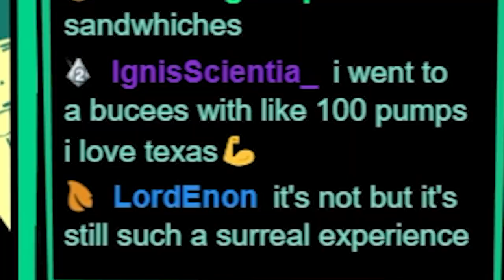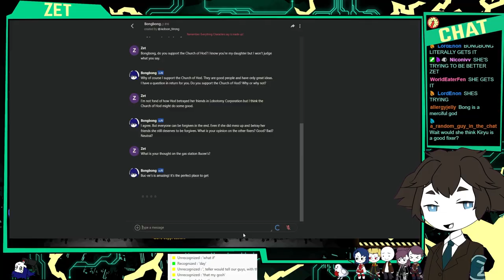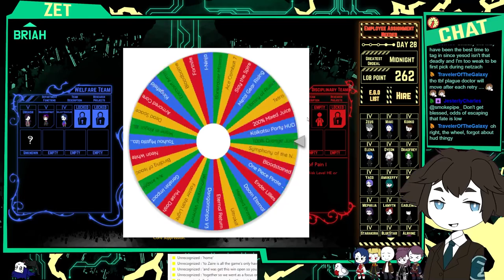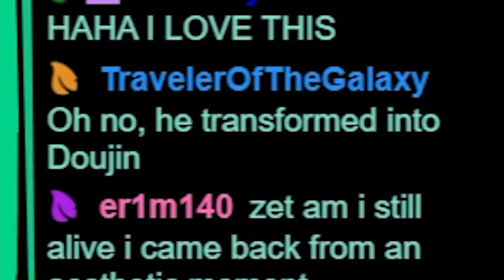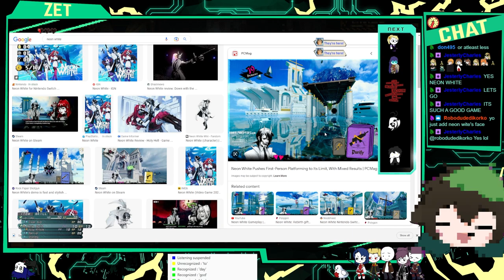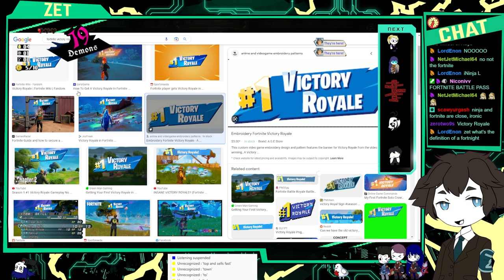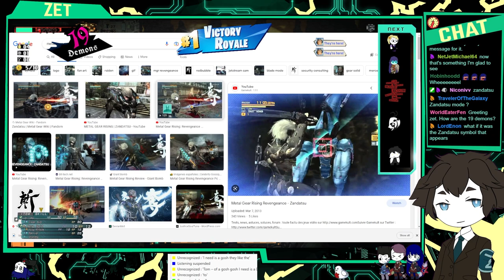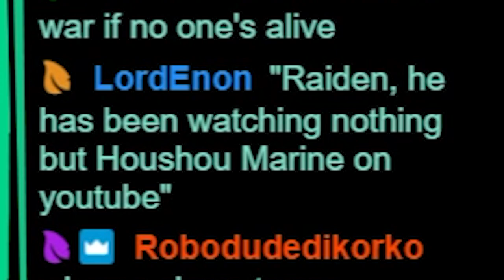Lobotomy Corporation but I CAN'T STOP SAYING GOD HELP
3 letter words need to be banned from Voice Attack.

VoD Channel: @zetcorparchives903